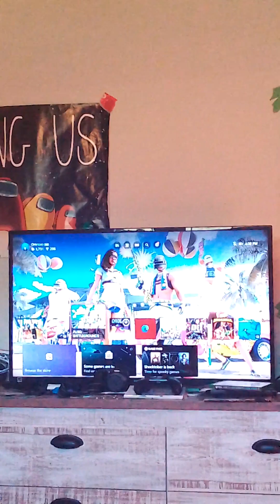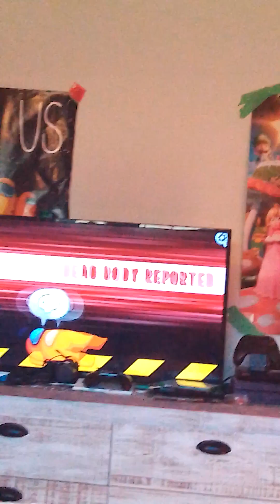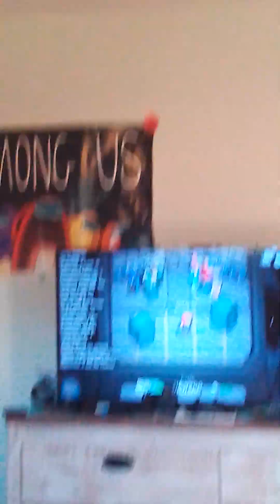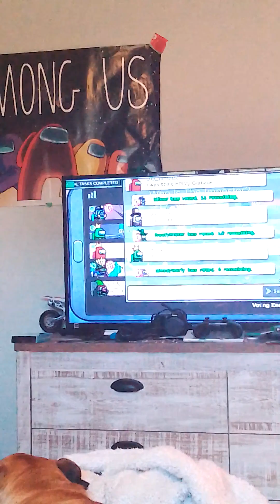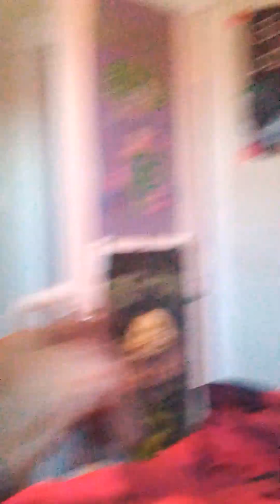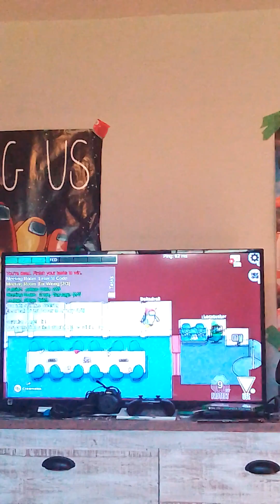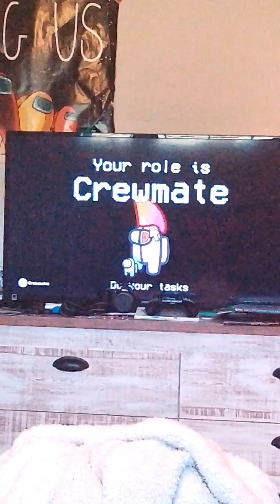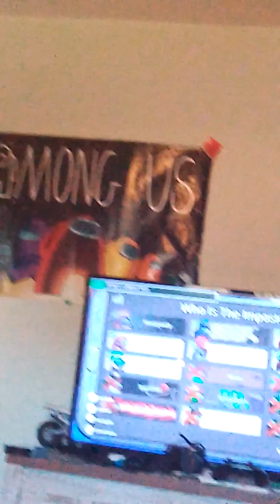Owen hennigar playing among us 2nd video and Happy Thanksgiving